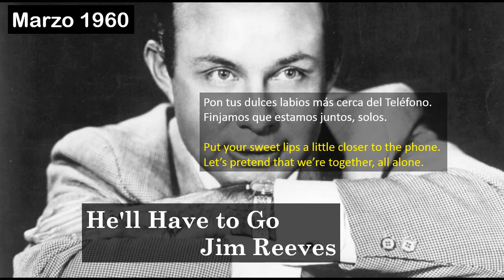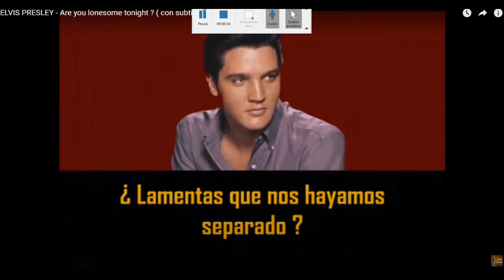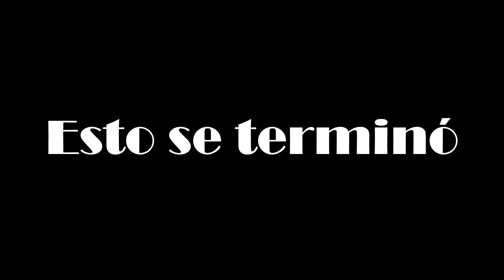Mejores canciones de 1960. Top songs 1960. Cancion mas popular de cada mes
Los éxitos musicales de 1960. Los hits del año 1960. Mes por mes. Il cielo in una stanza. El cielo en una habitación. Mina. Tu cabeza en mi hombro. Enrique Guzmán. He´ll Have to Go, Jim Reeves
Theme from A Summer Place, Percy Faith
Stuck on You Elvis, Presley
Cathy´s Clown, The Everly Brothers
Everybody´s Somebody´s Fool, Connie Francis
I´m Sorry, Brenda Lee
Apache, The Shadows
It´s Now or Never, Elvis Presley
Save the Last Dance for Me, The Drifters
Are You Lonesome Tonight? Elvis Presley